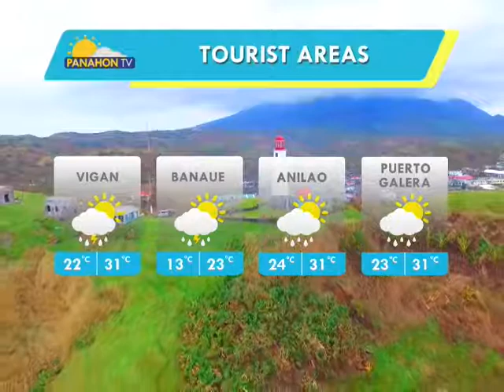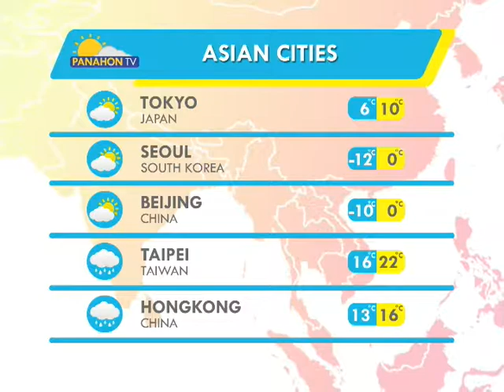Panahon.TV | December 9, 2018, 5:00AM (Part 3)